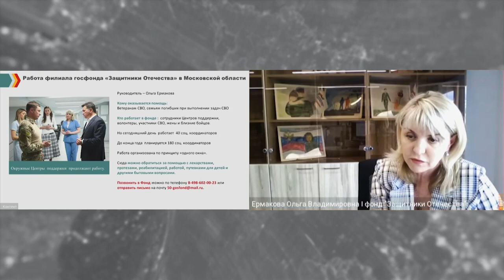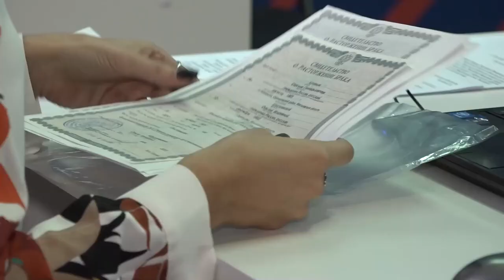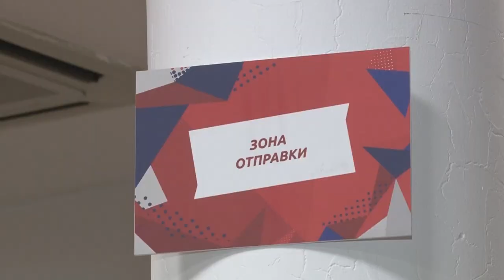Планерка главы: Фонд «Защитники Отечества» и помощь СВО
Фонд «Защитники Отечества» создан Указом президента в апреле этого года. Его цель – социальное сопровождение ветеранов СВО и семей погибших бойцов. Первое региональное отделение уже оказывает содействие гражданам по всем вопросам, связанным с получением удостоверения ветерана, психологической адаптации и соцподдержки.* Рассказывает Елена Краева.